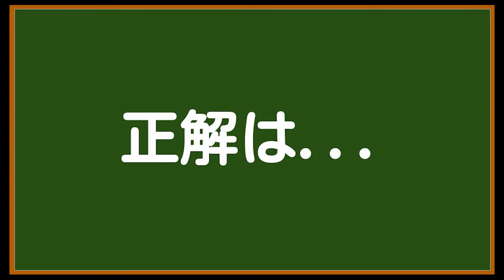【経歴クイズ#14】このプロ野球選手は誰？（全5問）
プロ野球選手の経歴からどの選手か当てるクイズです。

何問正解できたかぜひコメントで教えて下さい！